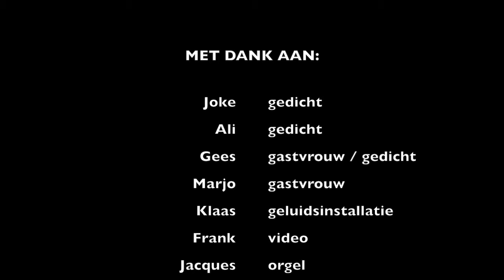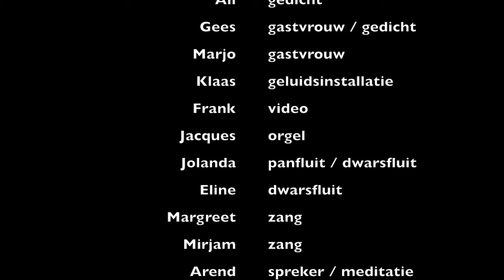JdH zangdienst 'de Rank' Elden 14 juli 2019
Video-verslag van de Johannes de Heer-zangdienst van 14 juli 2019.

Thema: 'Groot is Uw trouw, o Heer'

Met onder andere:

-samenzang
-intermezzo's
-zangbijdragen (zangtrio)
-een korte meditatie
-e.a.

© Prijs met Johannes de Heer, 2019

PS.

Per 25 mei 2018 is de Algemene Verordening Gegevensbescherming (AVG) van toepassing.
Ook wij, van 'Prijs met Johannes de Heer', hebben ons hieraan te houden en wij willen ons dan ook maximaal inzetten voor de bescherming van uw privacy.

Wij geven, met ingang van 25 mei 2018, voorafgaand aan onze activiteiten altijd aan dat wij foto's en filmopnamen maken.
Mocht dat, om welke reden dan ook, bezwaren oproepen, dan kan dit altijd bij ons aangegeven worden, zowel voor- als achteraf.

Mocht u in verband met bovenstaande contact met ons op willen nemen, dan kan dit via: